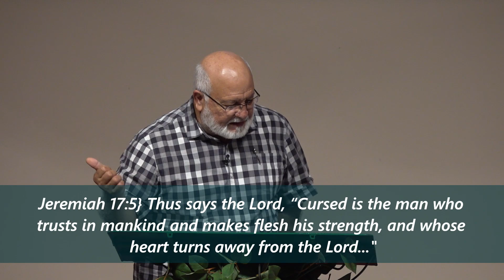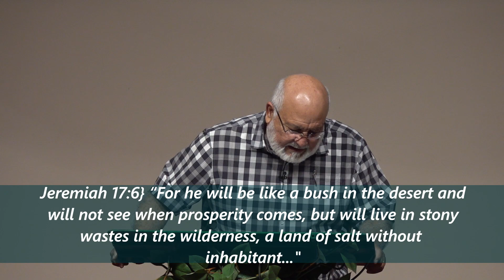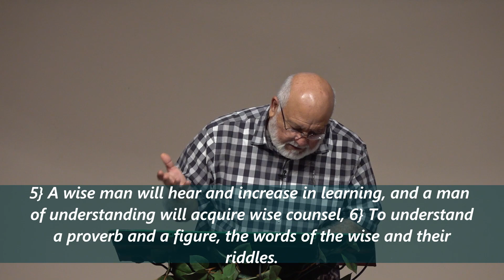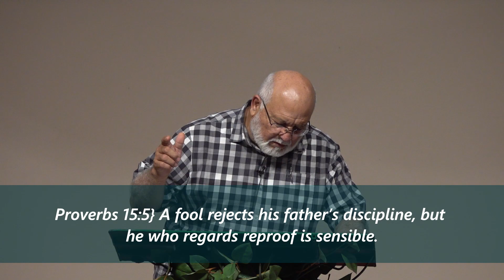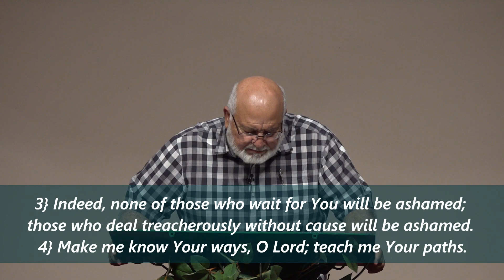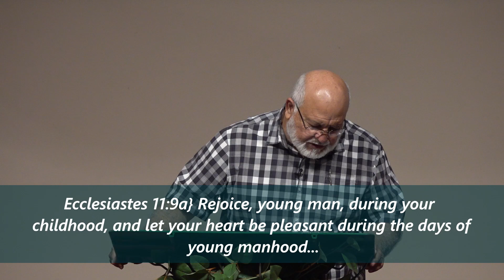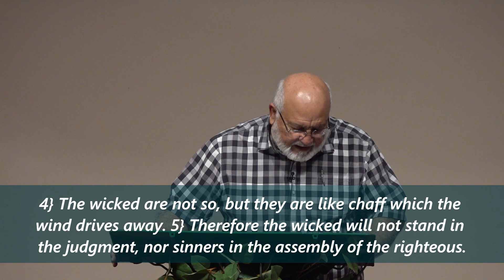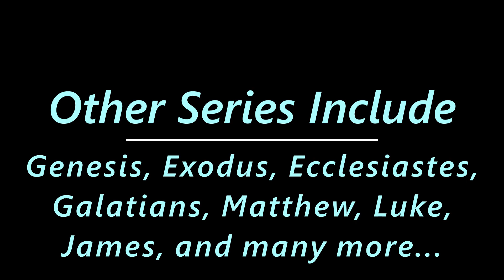For and To Teens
Family relations are complex and teens especially need to be understood and addressed with love and understanding. Teens, like adults, are made in the image of God; giving them profound dignity and sinful, in need to be dealt with in wisdom.